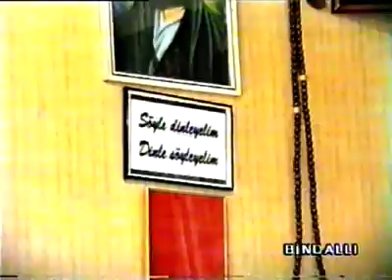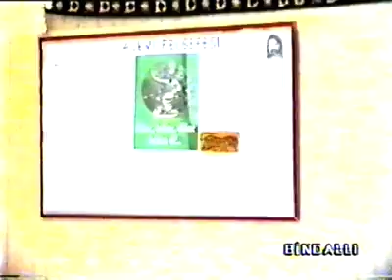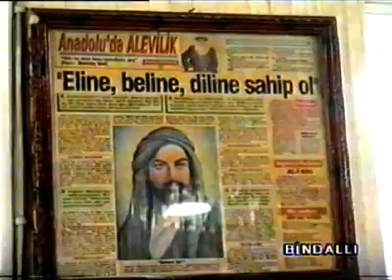Kayseri Hacı Bektaş-ı Veli Derneği 2. Bölüm (Yolu sevgiden geçen herkes buyursun lütfen)